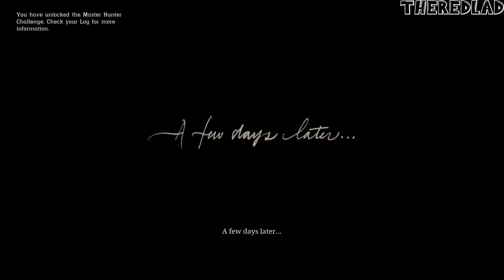Red Dead Redemption 2 (Gameplay) Who the Hell is Leviticus Cornwall? [Mission 5] - No Commentary